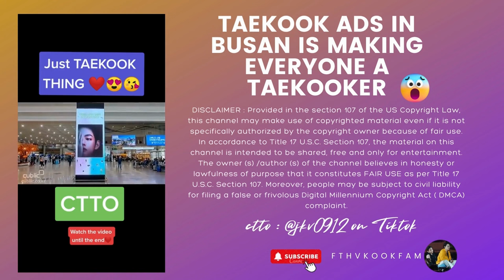TAEKOOK ADS IN BUSAN IS MAKING EVERYBODY A TAEKOOKER😱😮!!